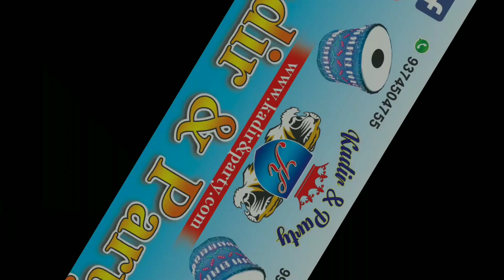Dhol Tashe Par TinaThin Thaa Dhoon / Kadir & Party Official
kiyaa dhoon bajai kasim ne gajab

Instagram ID mr_kasim_shah